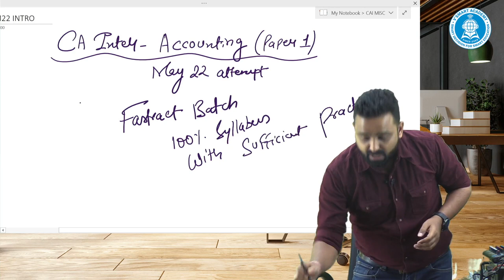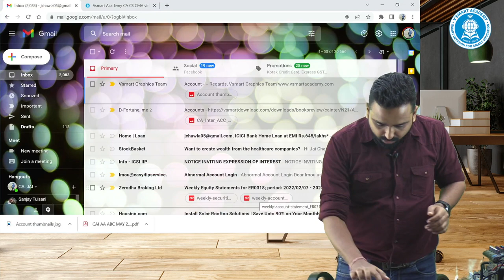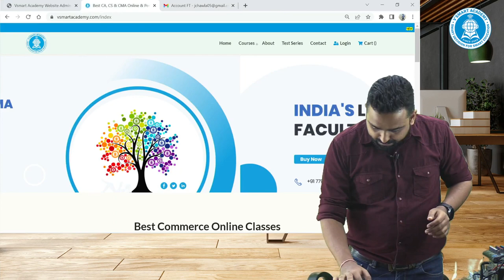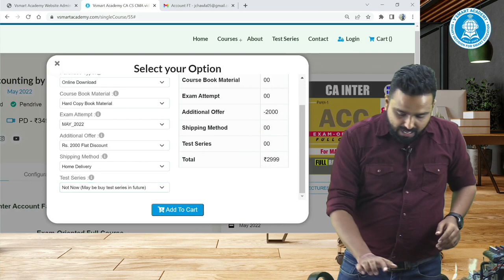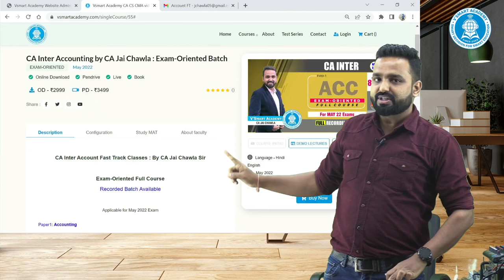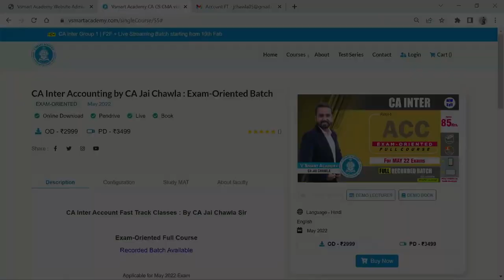CA INTER | ACCOUNTING | PAPER 1 | FAST TRACK EXAM ORIENTED BATCH | CA JAI CHAWLA